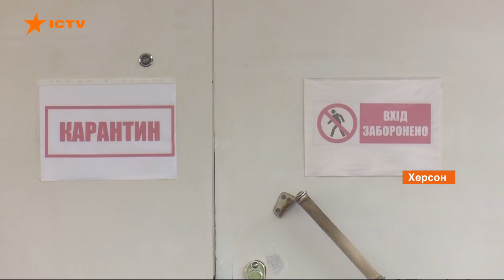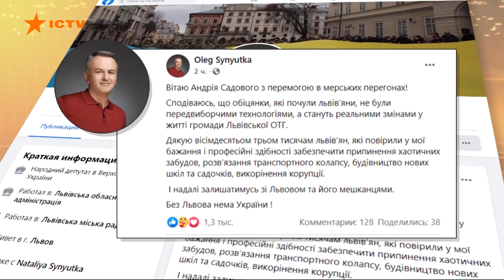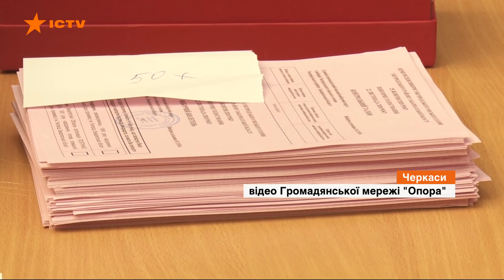Факты ICTV - Выпуск 21:10 (23.11.2020)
Факты ICTV – последние новости Украины и мира на 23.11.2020. В новом выпуске программы Факты ICTV смотрите: президент Владимир Зеленский и глава Офиса президента Андрей Ермак вернулись к работе в обычном режиме, они оба уже выздоровели от коронавируса; украинцев начали наказывать за отсутствие масок; в одиннадцати городах страны завершился второй тур местных выборов; глава Белорусской автокефальной церкви архиепископ Святослав наложил на Александра Лукашенко анафему.